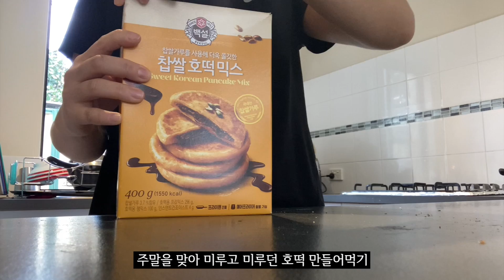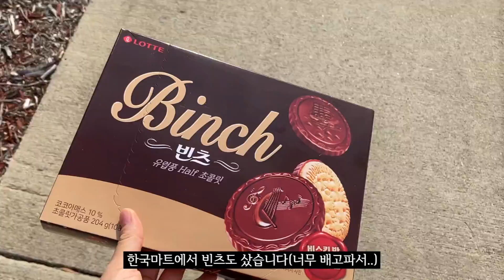호주퍼스 브이로그 | 피쉬앤칩스 & 돼지국밥 포장, 케이마트 옷 쇼핑, 주말 맥카페, 찹쌀 호떡믹스, 태국 파파야 샐러드 픽업, 먹다가 끝난 주말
➭ P R O M O